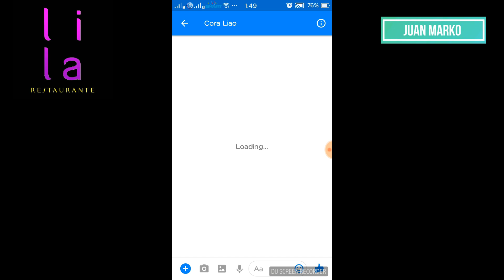Lila Restaurante Review - Part 2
Lila Restaurante Review 2017 - Part 2

We we're invited by Mrs. Liao the owner of the restaurant to try out their other menu listed below.

Healthy Selection drinks
Detoxifying Ritual 110php/2usd/2pound
Sexy in Red 110php/2usd/2pound
Tropical Sensation 110php/2usd/2pound

Desserts
Bicol Express Desserts 150php/3usd/2pound
Mango Panna Cotta 60php/1usd/0.9pound

This famous restaurant in Polangui Albay is well known to the locals and visited by celebrities and politician when visiting Polangui Albay, Lila is a tagalog term for Purple because Mrs. Liao's favorite color is purple.

This restaurant is more of a Filipino dish with some western and oriental twist. Try their best seller Slow Roasted Pork and a must try dessert "Bicol Express dessert", "Lust" & "Ponna Cotta"

They can cater max of 300 people inside their "Banquet Hall" any kind of occasions. Their additional services they offer are

Decorations,
Clowns,
Balloons,
Lechon,
Cake,
Additional Sound System,
Live Entertainment (live Bands),
LCD projectors,
Host/Emcee,
Event coordinator

Booking & Reservation
Cresil Realosa
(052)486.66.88